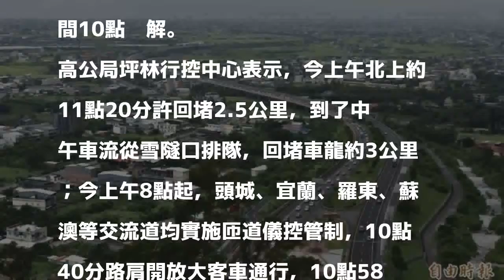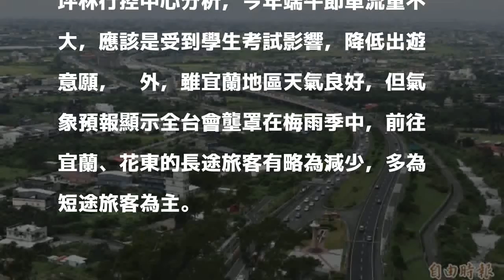端午收假日國5湧北返車流 預估最晚10點紓解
［記者張議晨／宜蘭報導］今為端午連假最後一天，上午10點半後國道5號出現車流回堵，目前回堵車龍約3公里，高公局預估，今北上車流量大，最晚應可在晚間10點紓解。

發表評論評論如下。